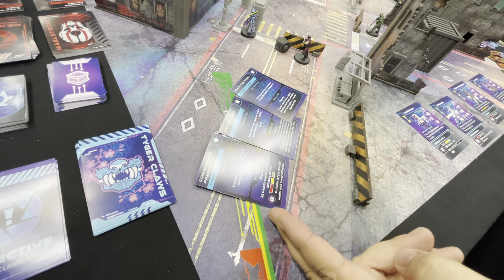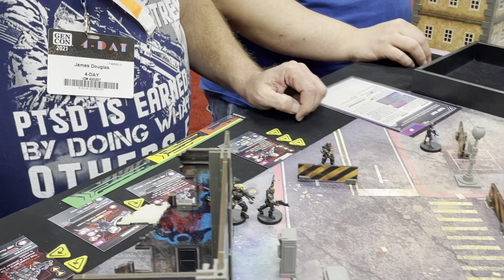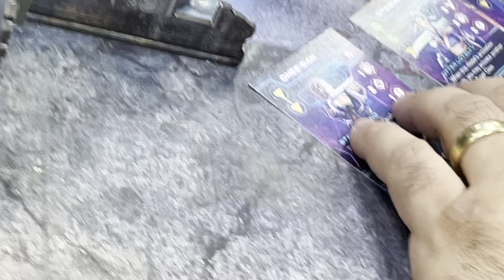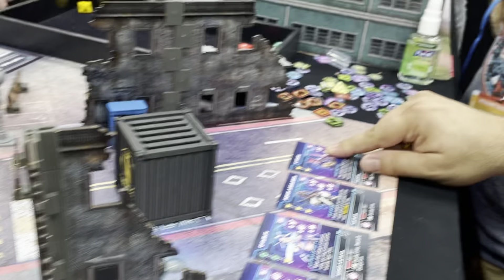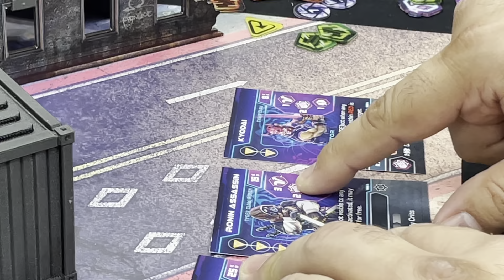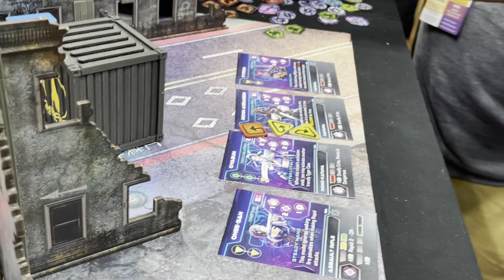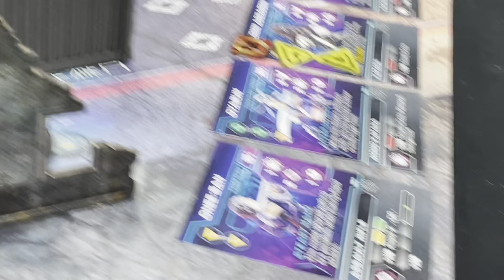Cyberpunk Red - Demo play through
Gen con 2021 coverage

Cyberpunk red pledge manager is still open.